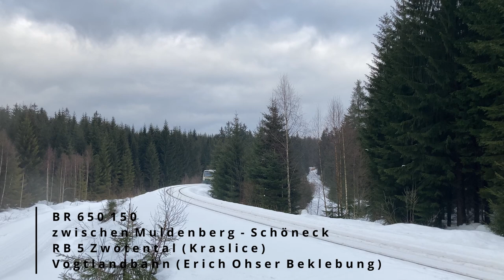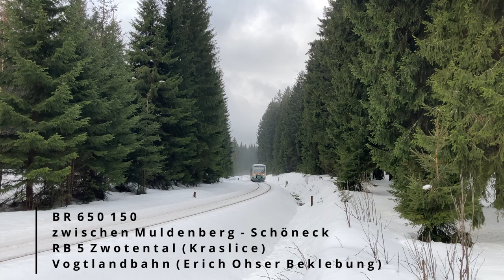Vogtland in weiß | Winter 2020/21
Mitte März 2021 gab es im Vogtland nochmal einen Wintereinbruch. Leider hatte ich keine Zeit bei dem schönen Schneewetter Züge spotten zu gehen. Hier habe ich dafür ein paar schöne Aufnahmen aus Januar und Februar.

Aufgrund der Grenzschließung fahren die Vogtlandbahnen seit Mitte Februar nicht mehr ins Tschechische Kraslice, Sokolov bzw. Karlovy Vary (Graslitz, Falkenau bzw. Karlsbad). Deshalb enden die RB 1 und RB 5 am letzten Bahnhof in Sachsen, also Zwotental. Zwota und Klingenthal werden mit Schienenersatzverkehr angebunden. An den meisten steht diese Änderung des Endbahnhofes bereits dran. Andere eben noch nicht. Alle Züge, die diese Änderung betritt habe ich es in der Bildunterschrift vermerkt: "Zwotental (Sokolov)".
Da ich auch Aufnahmen aus Januar habe, gibt es auch einen Zug (RB 5) der bis Karlsbad noch durchfährt.

Zudem gab es noch die Änderung, dass eine Zeit lang die RB 1 nach Zwickau Zentrum nur bis Zwickau Stadthalle gefahren sind. Das es wie bei der anderen Änderung nicht alle Züge dies in ihrem Zugzielanzeiger stehen hatten, habe ich diese Änderung nicht mit reingenommen.

Noch ein kleiner Fehler:
Ich habe ja in die einzelnen Videos reingeschrieben, wenn die BR 650 eine "Sonder-" Lackierung bzw. Beklebung ist. Bei der ODEG-Variante handelt es sich um einen alten ODEG Zug. Die anderen Lackierungen sind eigentlich nur Beklebungen.

Und jetzt viel Spaß bei 6 Minuten Winter Wonderland aus dem Vogtland!